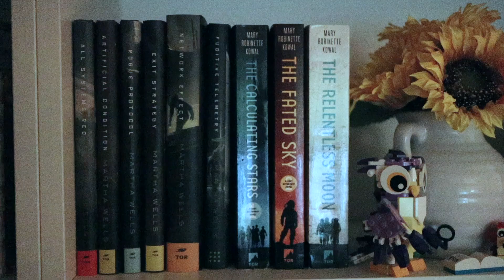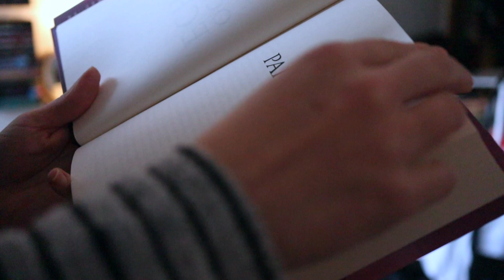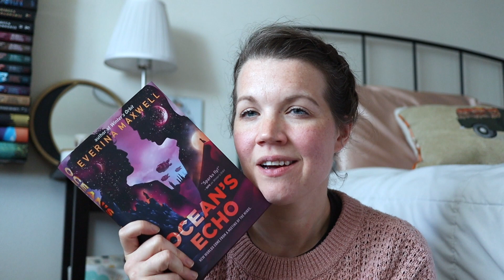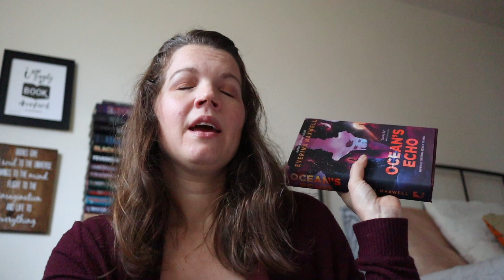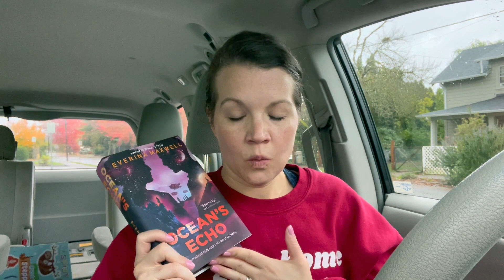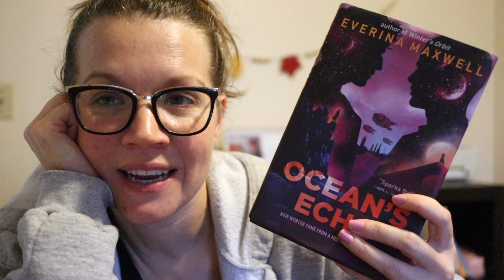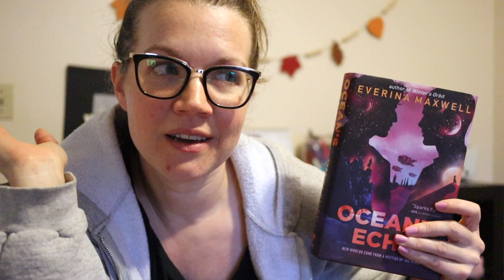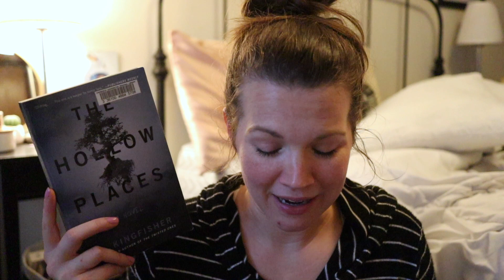CLEARURSHT READATHON | week one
More info about Clearursht!

📖 books mentioned:
(links are unaffiliated)